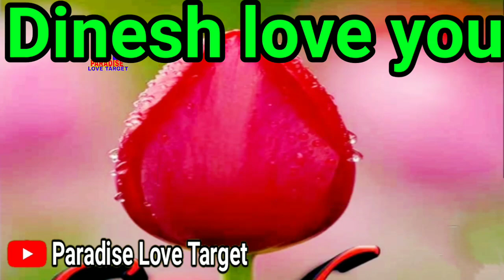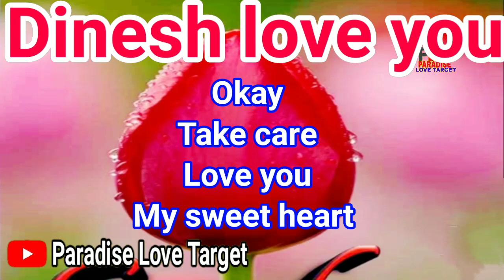Dinesh name video, Dinesh name status, Dinesh name whatsapp video, love shayari, D name video status